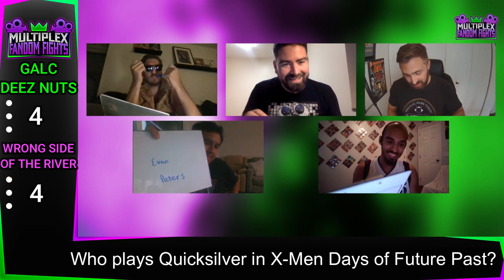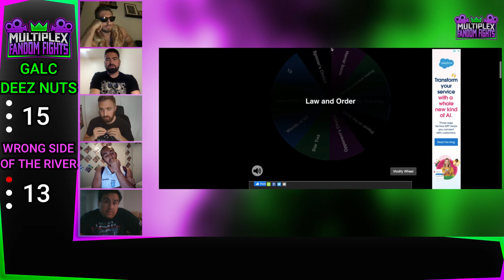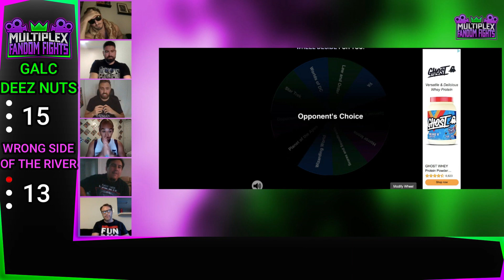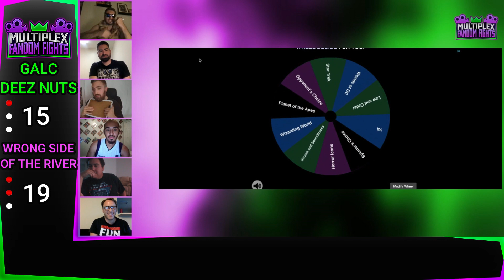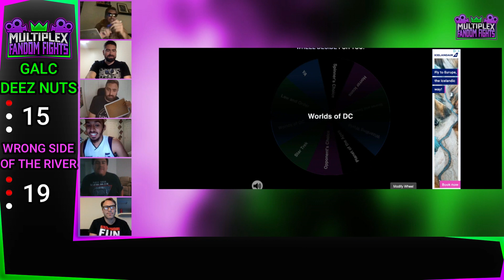Fandom Fights Teams: Galac-Deez Nuts vs Wrong Side of the River